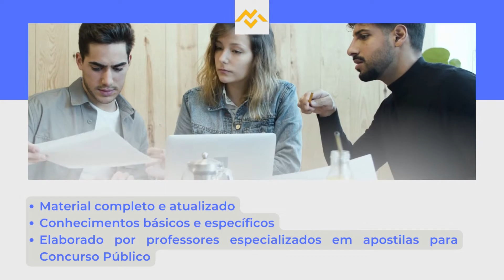Apostila PREFEITURA DE ESTREITO MA 2022 Analista de Recursos Humanos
No estado do Maranhão, a Prefeitura de Estreito, por meio do Instituto Bezerra Nelson anuncia a retificação do Concurso Público, que tem por objetivo o preenchimento de 387 vagas destinadas à contratação de profissionais.

Os interessados podem se inscrever, no período de 18 de julho de 2022 até o dia 21 de agosto deste mesmo ano, por meio do site do Ivin. O pagamento da taxa no valor entre R$60,00 a R$110,00, deve ser efetuado até 22 de agosto de 2022.

➔ Cadastre-se para receber atualizações de todos os concursos 2022. Concurso PREFEITURA DE ESTREITO MA 2022👇